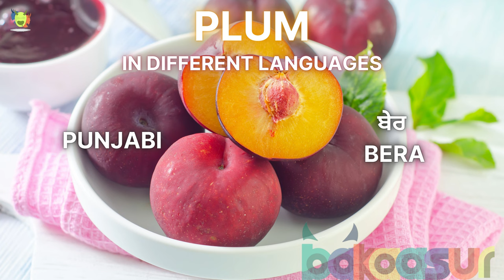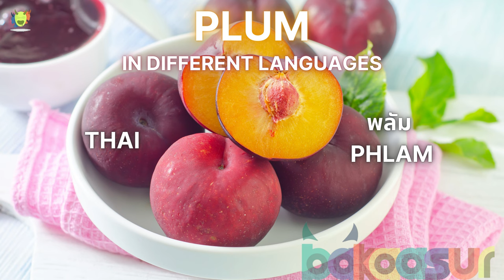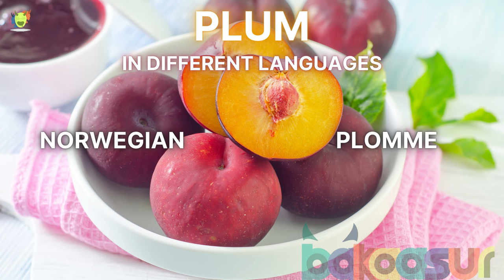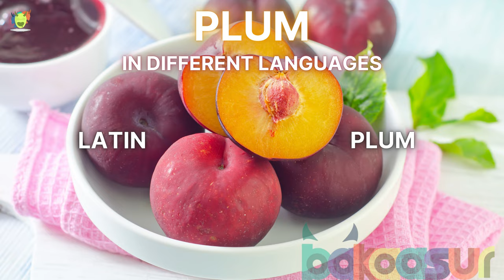Plum | Aloo Bhukara | Names Of Plum | Plum In Different Language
Plums are high in vitamin C, A and fiber. Dried plums are sometimes called prunes and are a great snack. Plums are closely related to peaches, nectarines and apricots. The most common varieties of plums are European and Japanese plums.

Wake up your inner BAKAASUR with us
Food is our religion. become a part of our journey to discover the unexplored world of food.

Lob u all...